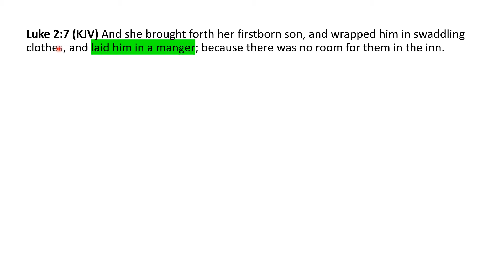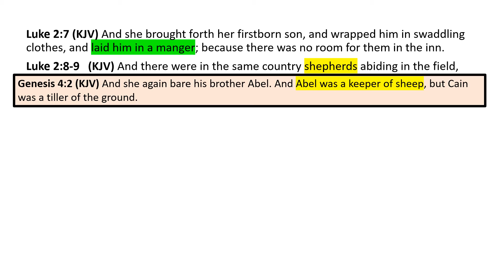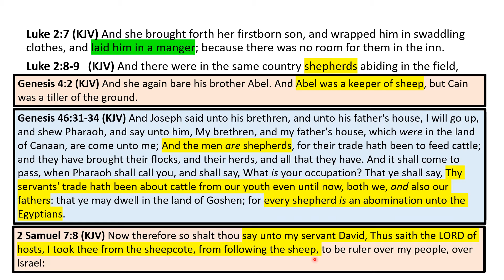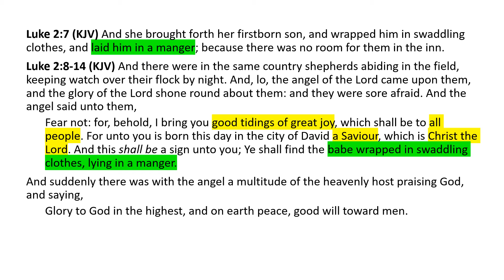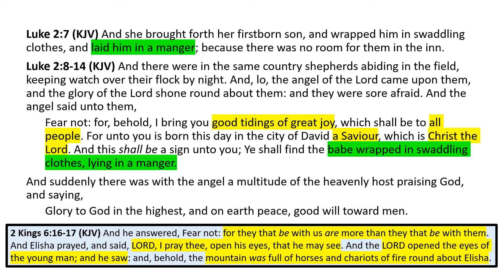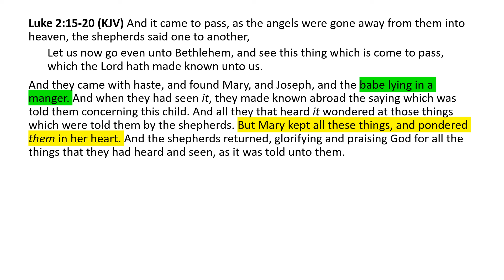NT Bible Study 10: Shepherds visit Jesus (Nativity of Jesus part 6)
This is a Bible study on the events surrounding the Nativity of Jesus Christ. This 6th part focuses on shepherds being notified and visiting Jesus, the Christ, after His birth. (Primary scripture: Luke 2:8-20; other verses briefly referenced: Genesis 4:2,  Genesis 46:31-34, 2 Samuel 7:8, Psalm 23:1,  Matthew 26:31-32, John 1:41,  2 Kings 6:16-17). Overall this is our 10th New Testament (NT) Bible Study. I'm a layperson, hoping to witness things I believe I've learned through Bible study, and would like to share this information as a friend would with a friend.